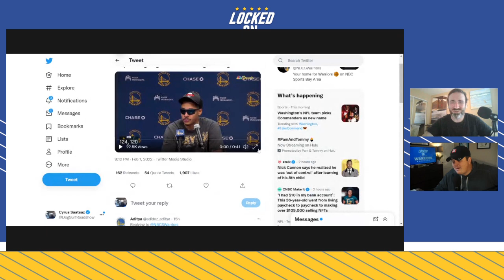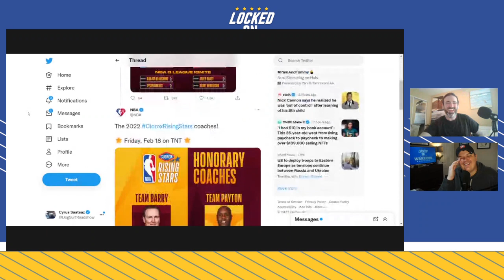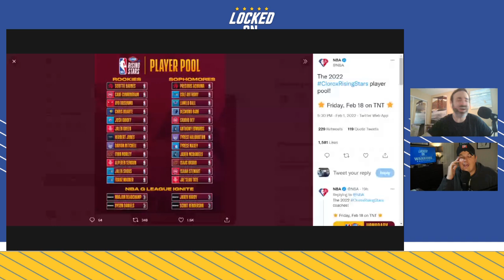Golden State Warriors Youngsters Lead Team to Victory! Plus JTA Slam Dunk Contest and Kuminga Slight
Dieter Kurtenbach and Cyrus Saatsaz recap an exciting Golden State Warriors comeback win over the San Antonio including incredible heroics from Moses Moody, Jordan Poole and Jonathan Kuminga. Plus the crew discuss the All Star Game including the Rising Stars Challenge which Kuminga was slighted from and the Slam Dunk Contest which Juan Toscano Anderson was invited to.